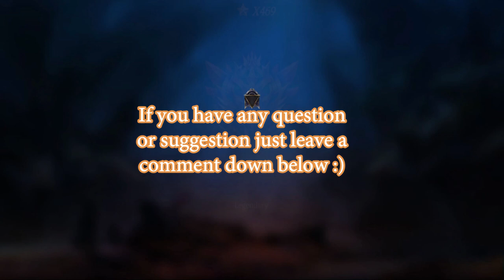GODz FULL GUIDE - MELINOE | Best Builds, Runes ,Strategy, Tips and Tricks | MELINOE Legend of Ace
Here is the first Legend of Ace full guide featuring "Queen of Lifesteal" Melinoe. There is not much to say here since all explanation are in the video just make sure to watch it from start to end so you wont miss every tips that I gave.

As one of the Top player of LEGEND OF ACE I would like to share my knowledge about the game. I am also encouraging viewers to create their own squad or clan to experience a real team play.

I absolutely love creating Youtube videos for Legend of Ace to help newbies. Thank you for your support! it really does mean a lot to me, and I really appreciate it. Thank you so much!